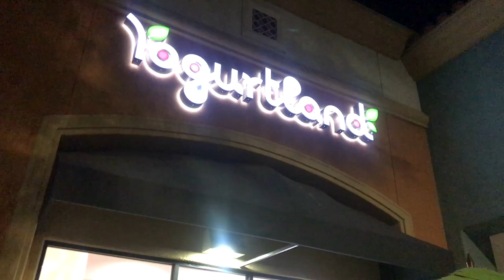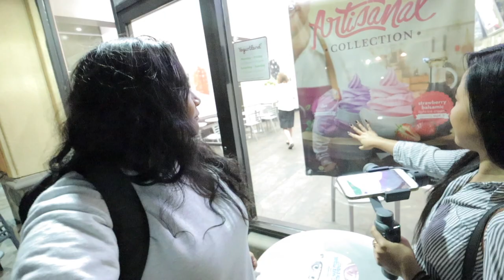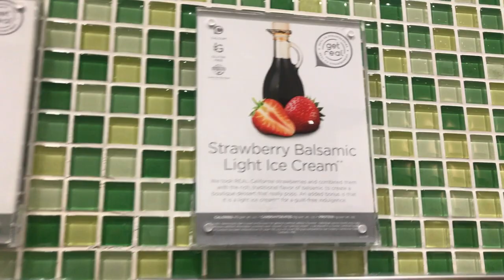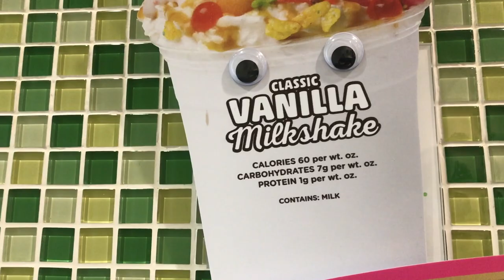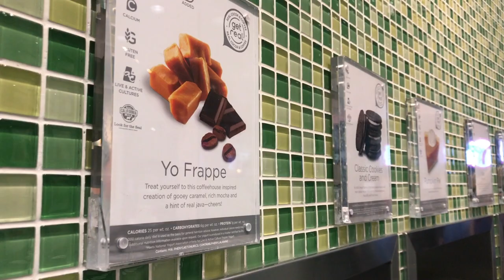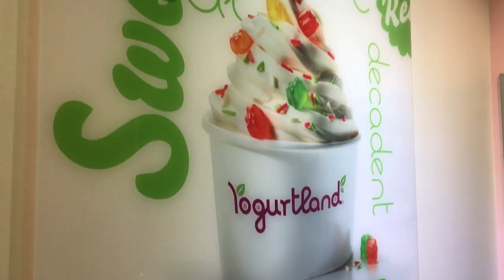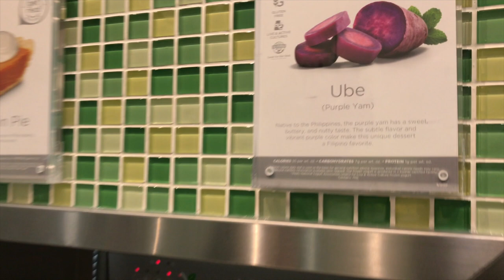Yogurtland has UBE Now & We Tried It | VLOG 011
Let's call this Ube Taste Test Part 2. This time, my friend Autumn joins me at Yogurtland, who has just unveiled their iteration of ube frozen yogurt. And ohhhh boy.

Have you tried it? What do you think about the ube frozen yogurt at Yogurtland? :D